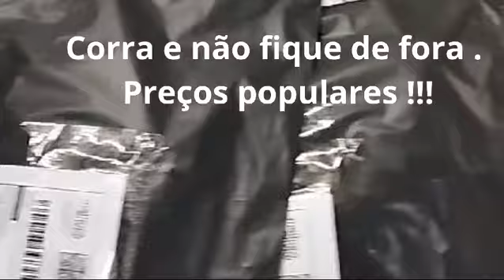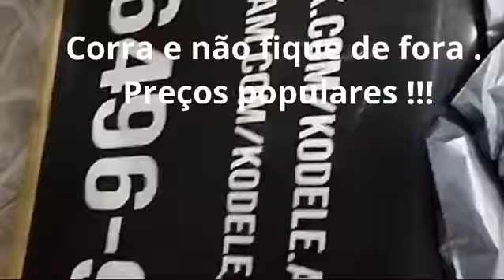curso costura de axé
nesse curso... você vai se render às maravilhas de confeccionar suas próprias Roupas de axé.. e transformar uma paixão em Profissão..e garantir sua independência Financeira.